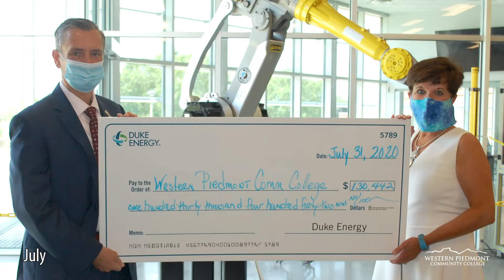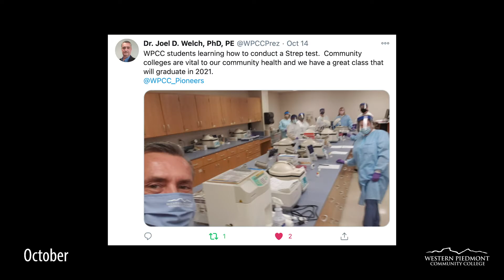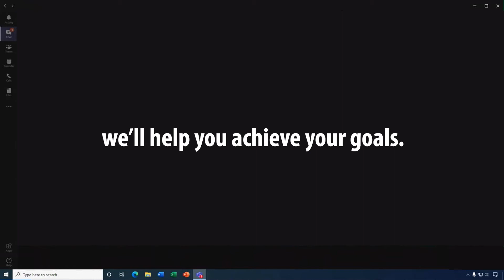2020: The Year in Review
As we reflect on 2020, we are proud of our students and employees for their perseverance, and we are thankful for the community support during this challenging year.

Our 2020 Report to the Community is also available now at wpcc.edu/foundation/report-to-the-community/